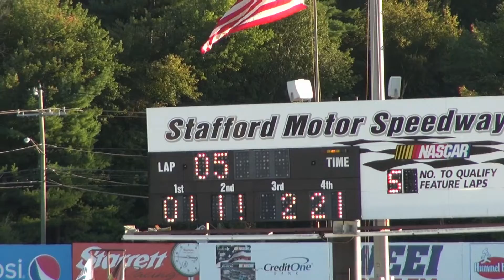Stafford Speedway Ladies Challenge Sept 2018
Ladies challenge race at Stafford Speedway September 29, 2018